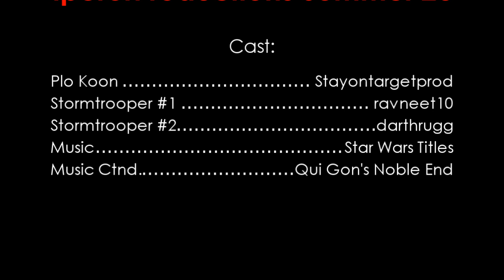Lego Star Wars: False Accusations (2010) - Stop Motion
Plo Koon is in trouble. Watch the video to find out what he did. Starring: Stayontargetprod, darthrugg, and ravneet10. a lego stop motion animation made by EmperorProductions. (my main account)